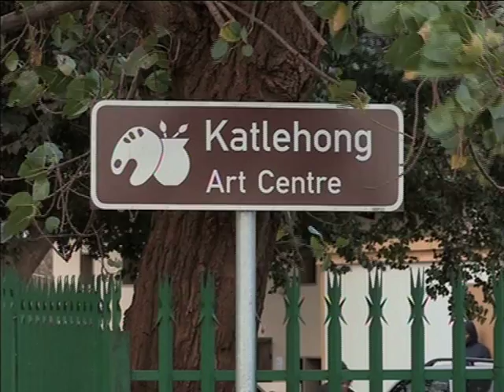Dance to be Wild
Thanks to Strictly Come Dancing, ballroom and Latin American dance is hotter than ever. But ballroom and Latin American dance is also much more than just pretty outfits and tight pants. An exciting initiative within this dance community is making great strides in saving our rhino and, of course, they’re doing it with sequins and style.